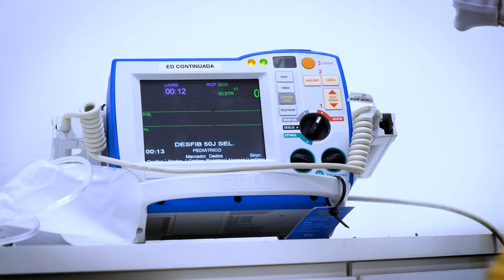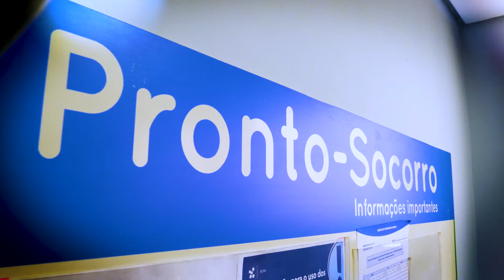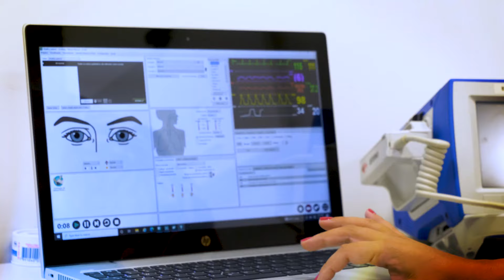Por Dentro dos Treinamentos em Saúde: Preparando Profissionais para o Futuro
Conheça a Dra. Heloísa Ionemoto, pediatra e gerente médica de educação continuada do Instituto PENSI, com quase 18 anos de experiência. 👩‍⚕️💼

Ela lidera um time comprometido em manter as equipes médicas, multidisciplinares e de enfermagem atualizadas com os mais recentes avanços em tratamentos e tecnologias.

No Instituto Pensi, onde o foco é exclusivamente no cuidado infantil, o propósito é claro: produzir conhecimento e pesquisa de ponta.

Com metodologias ativas e participativas, os treinamentos são projetados para garantir uma entrega de serviço de qualidade aos pacientes, com interação e engajamento contínuos

Este canal apresenta uma visão holística sobre a saúde infantil como um estado completo de bem-estar físico, mental, emocional, social e espiritual. Um estado fluído que não exclui a doença da criança, mas a integra, restituindo assim sua dignidade por meio da visão positiva baseada em valores como aprendizado e resiliência. Buscamos instigar nos pais o desenvolvimento de uma escuta mais completa da criança e também a busca e a abertura para o autoconhecimento: conhecer-se através da criança; olhar a si mesmo ao olhar a criança; olhar para a saúde de sua própria infância.
A Fundação José Luiz Egydio Setúbal é uma Instituição sem fins lucrativos que nasceu tendo como missão trabalhar pela saúde infantil em diversas frentes, entendendo a saúde não como uma oposição à doença, mas como bem-estar da pessoa na dimensão biopsicossocial.